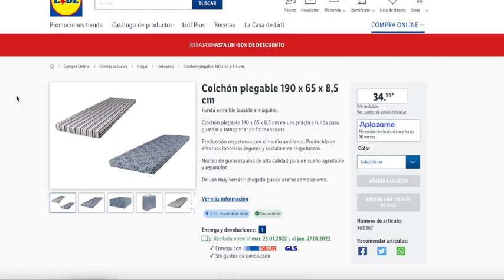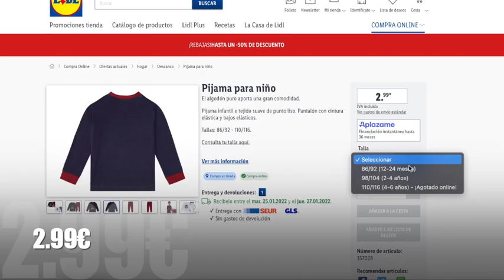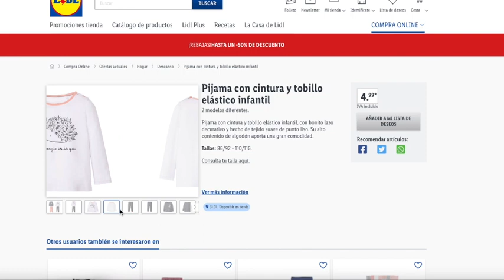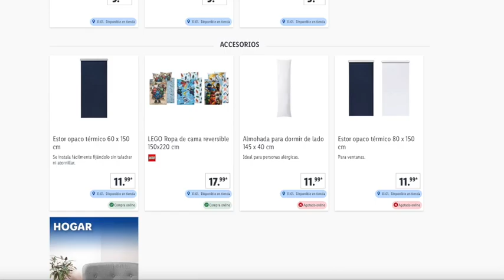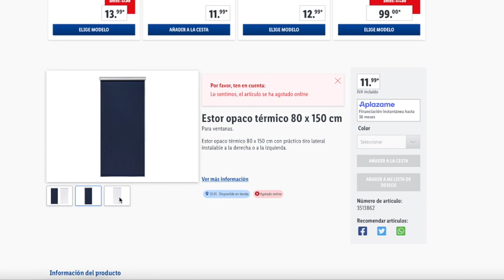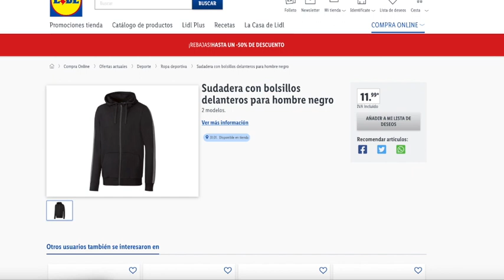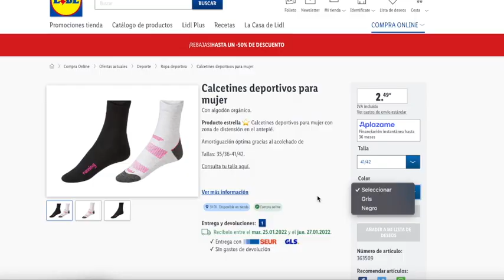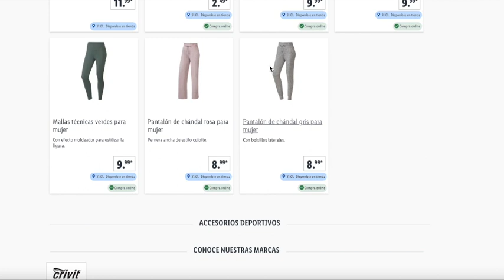🔥 LIDL EL PRÓXIMO LUNES 31 DE ENERO BAZAR 🔥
00:00 - 0:26 Lidl Info
0:27 - 3:49 Lidl Descanso
3:40  - 4:57 Lidl Descanso accesorios
4:58 - 8:03 Lidl Ropa marca Crivit® Deporte